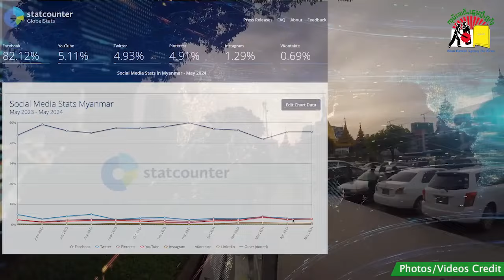သိုၵ်းမၢၼ်ႈ ပိၵ်ႉဢိုတ်း VPN ယွၼ်ႉသင်